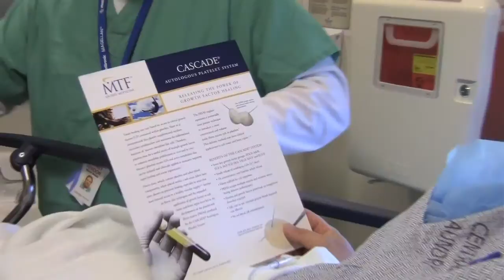Park City Medical Center: Platelet Rich Plasma Treatment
Dr. Vern Cooley is one of the nation's top orthopedic surgeons, and he is currently developing a double-blind study to test the effectiveness of Platelet Rich Plasma (PRP) in ACL surgeries.